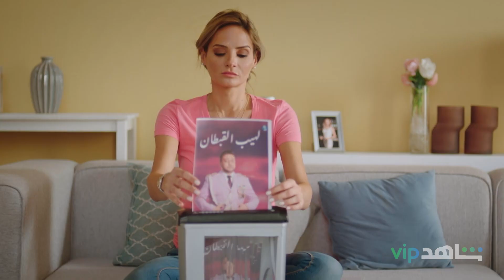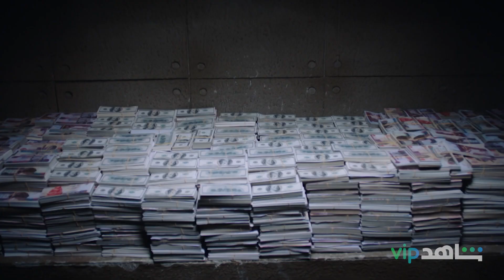يعرض الآن l الآنسة فرح l 5 شاهد VIP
وأخيراً الموسم الجديد بدأ والضحك شكله هيبقى للركب
الموسم الخامس
يعرض الآن
وقبل الشاشة بـ24 ساعة
6 شهور علينا و6 عليك
تطبق الشروط والأحكام